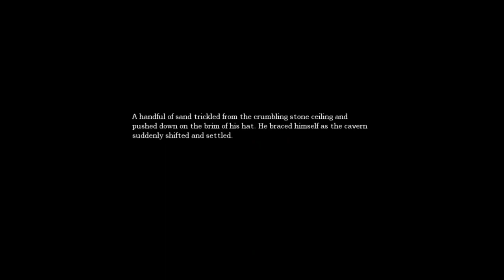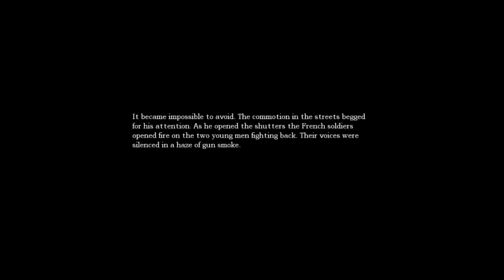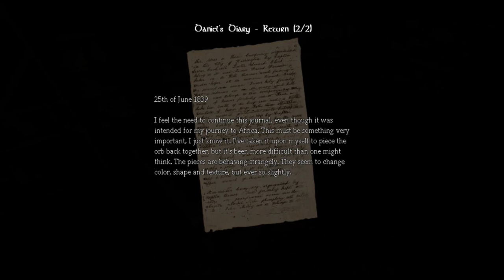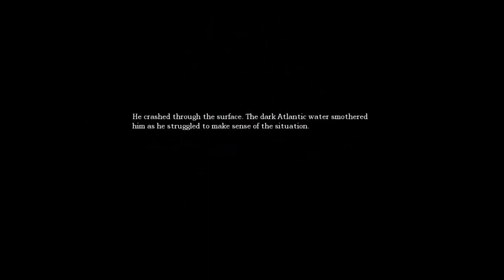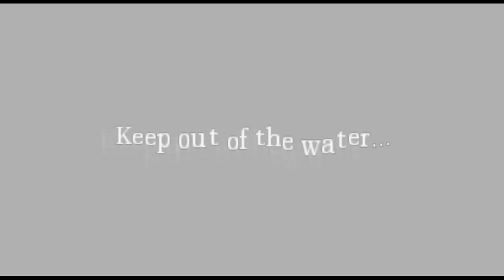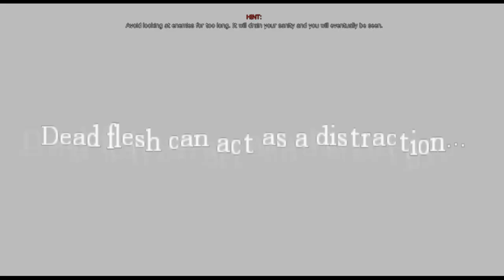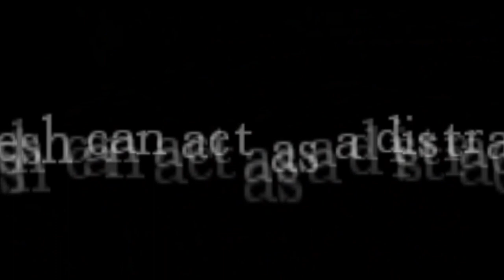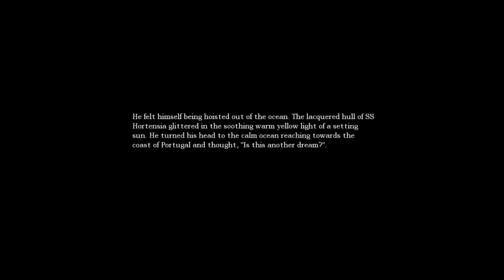Amnesia the Dark Decent: 2 - Somethings in the water...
sorry for such a long video! OMG that was INTENCE! I am NEVER Bathing Again! I just about died of fright! this is so good!!